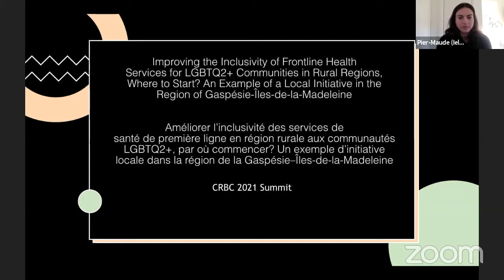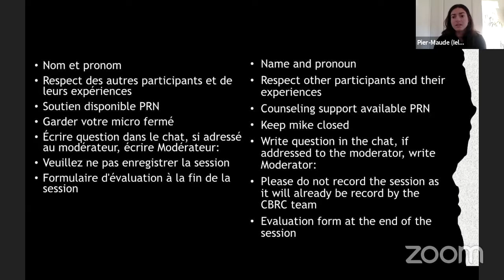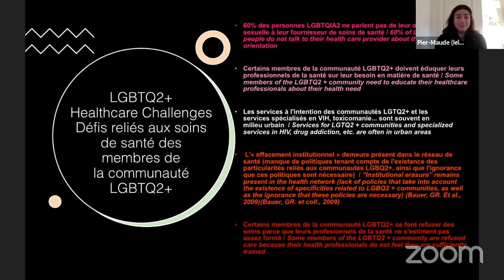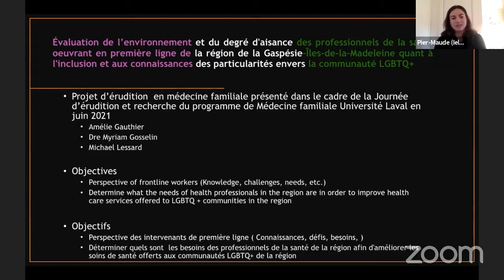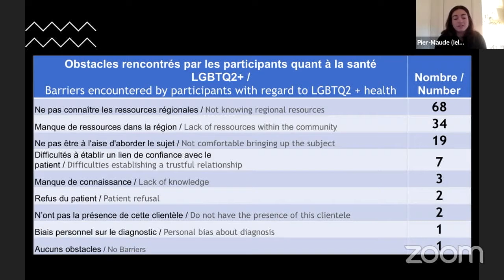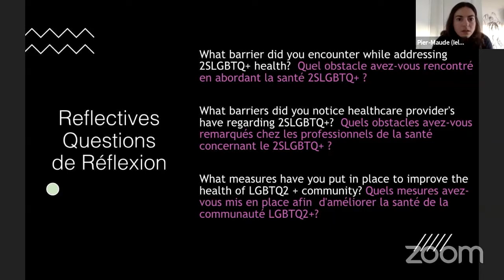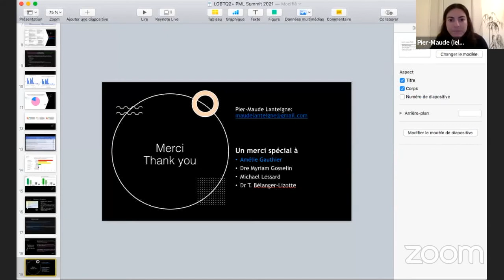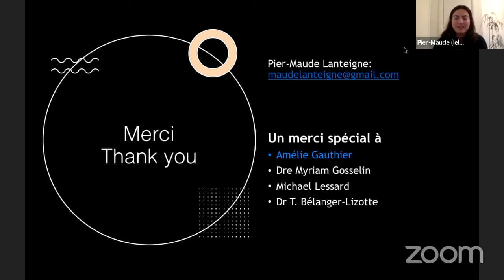Par où commencer? Un exemple d’initiative locale dans la région de la Gaspésie–Îles-de-la-Madeleine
TABLE RONDE Améliorer l’inclusivité des services de santé de première ligne en région rurale aux communautés LGBTQ2+, par où commencer? Un exemple d’initiative locale dans la région de la Gaspésie–Îles-de-la-Madeleine

L’accès à des services de santé adaptés aux besoins des communautés LGBTQ2+ en milieu rural au Canada reste un déﬁ en 2021. Plusieurs études ont exploré les problèmes rencontrés par les membres de ces communautés, mais peu ont abordé les besoins des professionnels de la santé. Nous avons donc réalisé une étude dans le but d’évaluer l’environnement et le niveau de confort des professionnels de première ligne travaillant dans la région de la Gaspésie–Îles-de-la-Madeleine en matière d’inclusion et de connaissance des spéciﬁcités de la communauté LGBTQ+. Les objectifs étaient de dresser un portrait de la situation actuelle, d’identiﬁer les enjeux prioritaires et de proposer des solutions adaptées aux déﬁs rencontrés par les professionnels. Pour ce faire, nous avons évalué le confort, la formation, les obstacles, les connaissances, les mesures en place et les besoins des médecins de famille, des résidents en médecine familiale et du personnel inﬁrmier de cette région rurale. Nos résultats démontrent l’importance pour les professionnels de la santé d’avoir accès à des outils et des formations qui amélioreront l’inclusivité de leur pratique.

ROUNDTABLE Improving the Inclusivity of Frontline Health Services for LGBTQ2+ Communities in Rural Regions, Where to Start? An Example of a Local Initiative in the Region of Gaspésie-Îles-de-la-Madeleine

Access to health services adapted to the needs of LGBTQ2+ communities in rural Canada remains a challenge in 2021. Several studies have explored the issues faced by community members, but few have addressed the needs of health professionals. We therefore carried out a study with the objective of evaluating the environment and comfort level of frontline health-care professionals working in the Gaspésie-Îles-de-la-Madeleine region when it comes to inclusion and knowledge of the speciﬁcs of the LGBTQ+ community. The objectives were to obtain a portrait of the current situation, highlight the priority issues, and propose solutions adapted to the challenges of professionals. To do this, we assessed the comfort, training, barriers, knowledge, measures in place and needs of family physicians, family medicine residents, and nurses in this rural area. Our results demonstrate the need for health care professionals to have access to tools and training that will improve the inclusiveness of their practice. We therefore produced and distributed a leaﬂet containing educational capsules and resources to physicians in the region to help them improve the quality of care provided to the LGBTQ2+ community in the region.